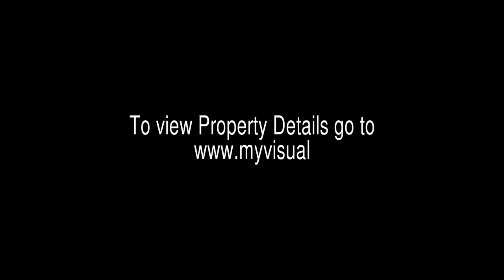93 Royal West Drive, Brampton Ontario $1,199,000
Beautiful Home Located In The Estates of Credit Ridge

Located in desirable Estates of Credit Ridge, an affluent Executive Neighbourhood in beautiful Brampton Ontario, this 3200 sqft home, is beautifully appointed on a 50' lot and offers a gorgeous high end stone and stucco facade. Inside, you will find dark hardwood flooring and staircase, oversized eat in kitchen with espresso cabinets and stainless steel appliances, tasteful neutral decor throughout, main floor laundry and mudroom, 4 generously sized bedrooms and 3 full bathrooms on the upper level! This Brampton home is perfect for a growing family!

This neighbourhood is a commuters dream and is conveniently located just north of Mississauga Road and Queen Streets, 6 minutes to the 407 at Mississauga Road, 7 minutes to the Mount Pleasant Go Station, 4 minutes to Lionhead Golf Club, Walmart / Home Depot plaza, Eldorado Park, Historic Huttonville, steps to the neighbourhood playground and much more!

Showings begin March 15th 2017

The House Mom's Favourite Features

Clean and Well Maintained
Oversized Foyer and Open Concept
Beautiful Espresso Kitchen With Loads of Storage & Granite Counters
Dark Hardwood & Grand Staircase
Spacious Bedrooms With Enough Bathrooms For The Whole Family
Best Executive Neighbourhood In Brampton - Close To All Amenities & Easy For Commuting
High End Exterior Finish
Unspoiled Basement
Alarm System